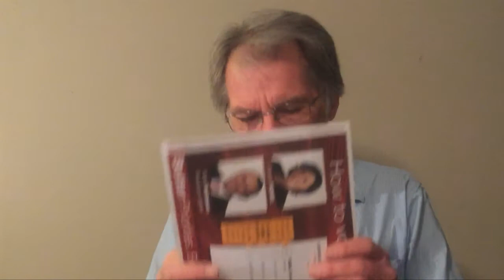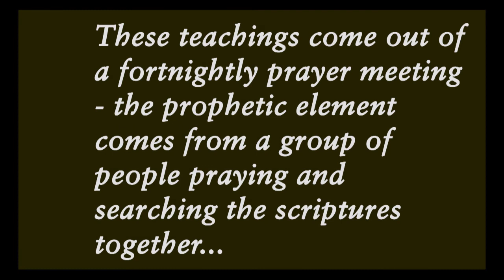John Yates Whoever Has Ears ep7 Glorious Ambition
Glorious Ambition
Personal Matters
Why is it that despite the clear admonitions of scripture so many believers “set their hopes on the uncertainty of riches” and not “on God, who richly provides us with everything to enjoy” (1 Tim 6:17). This issue is a hot topic here in Perth where the pastor of our largest church recently resigned in the midst of a major financial crisis for the fellowship. Amazingly, the public letter explaining the situation contains no reference to Jesus Christ or his cross This is a plain sign that the real crisis of Western Christianity is not about money but a failure to know the gospel as “the power of God to salvation” (Rom 1:16). Scripture testifies that the riches we enjoy in God are wonderful spiritual ones, “grace. inheritance. mercy. kindness. Christ...glory” (Eph 1:7, 18; 2:4, 7; 3:8, 16). Why are we so stupid as to prefer material over spiritual wealth? Since our earthly lives are finite why do we not heed Jesus counsel to be above all else, “rich towards God” (Luke 12:21)? This teaching hopefully explores this question in a new light.